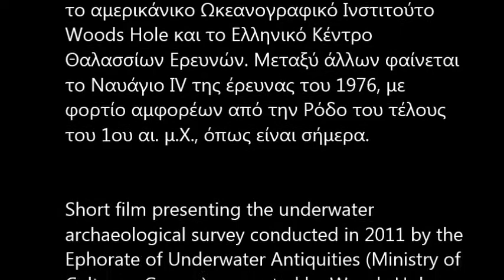Ephorate of Underwater Antiquities Heraklion Dia Island